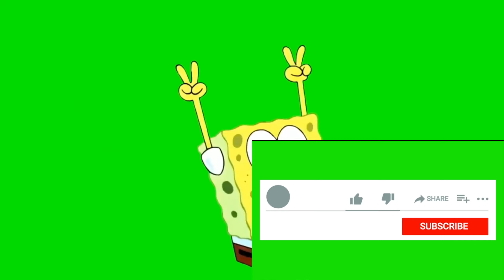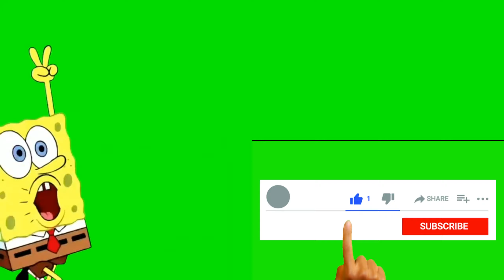High On Life: Прохождение №5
От соавтора «Рика и Морти» и «Солнечных противоположностей» — High On Life.

Школа окончена, ни работы, ни амбиций, ни успехов — ничего в твоей жизни. Но вот на Землю нападает инопланетный картель, который хочет использовать людей в качестве наркотика. Теперь тебе в компании с харизматичным говорящим оружием предстоит принять брошенный вызов и стать самым смертоносным межгалактическим охотником за сокровищами, которого когда-либо видела вселенная.

В новой комедийной приключенческой игре от Джастина Ройланда тебя ждут различные миры и локации на просторах космоса, сражения с мерзким Гармантюозом и его бандой отморозков, трофеи, встречи с уникальными персонажами и многое другое!